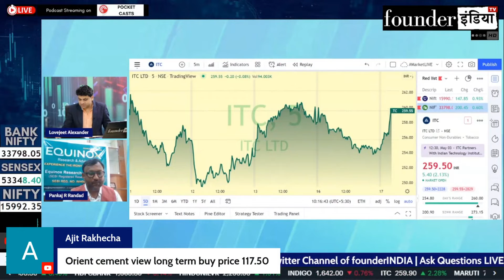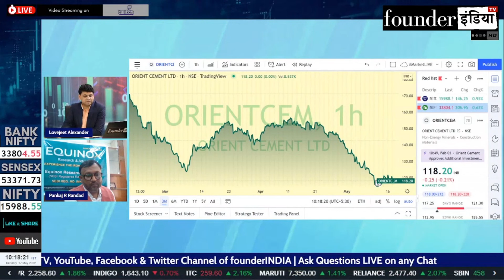Orient Cement Ltd. के शेयर में क्या करें? Expert Opinion by Pankaj Randad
Analysis of: Orient Cement Ltd.